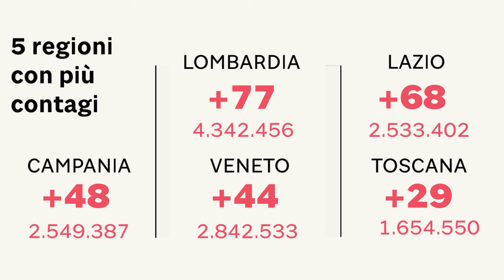Coronavirus: bollettino del 21 giugno 2024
Coronavirus, ecco i dati del 21 giugno dell’andamento del contagio in Italia. I dati della Protezione civile, rielaborati da Lab 24 - Il Sole 24 Ore, danno il quadro aggiornato dei nuovi casi di contagi da Covid-19, i morti, gli attualmente positivi ricoverati in terapia intensiva, in un reparto ospedaliero o in isolamento domiciliare. Inoltre i dati sui tamponi eseguiti giorno per giorno. I dati sono consultabili da inizio pandemia e analizzabili in assoluto e in rapporto alla popolazione delle diverse regioni italiane.Per approfondire
            Lab24, la pagina con i dati Coronavirus